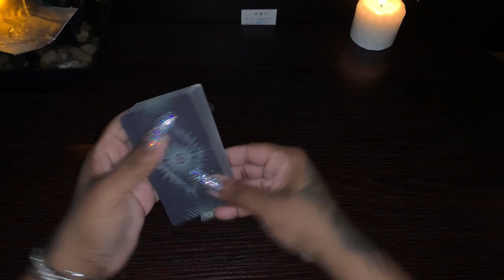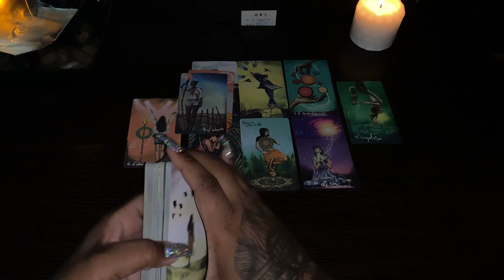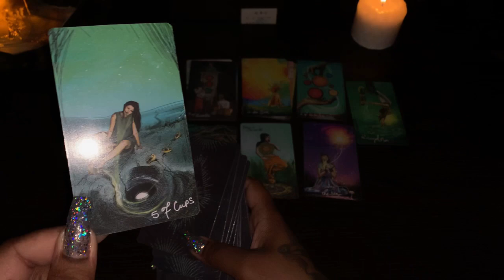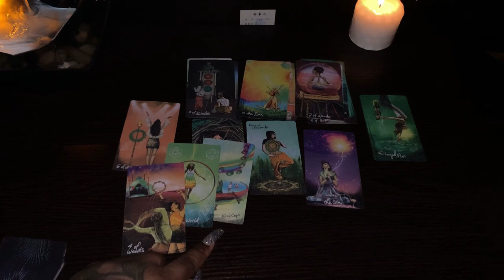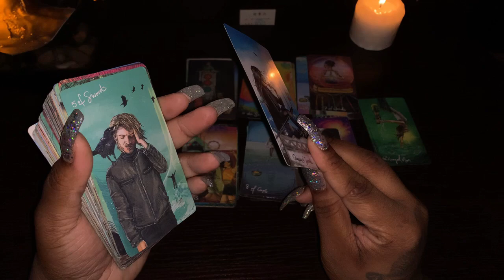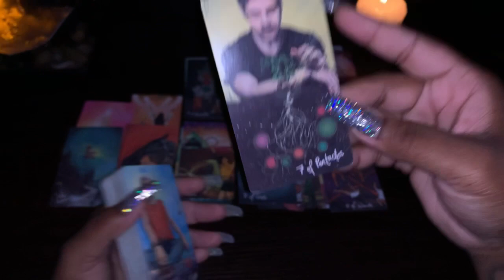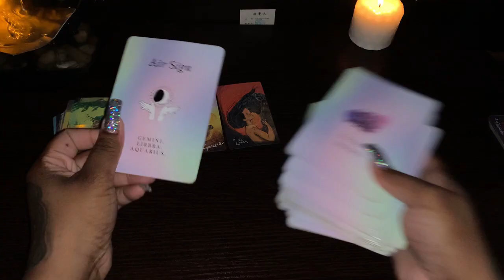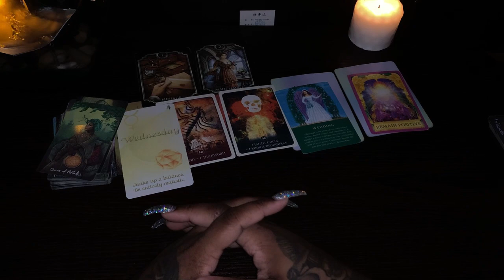Pisces♓️ I believe someone is knocking on your door